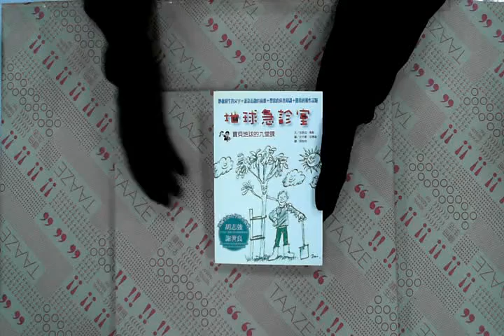TAAZE｜地球急診室：寶貝地球的九堂課─趣味 ... 二手書書況 9789573258582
TAAZE｜讀冊生活網路書店「地球急診室：寶貝地球的九堂課─趣味科普教室」，找二手書請至